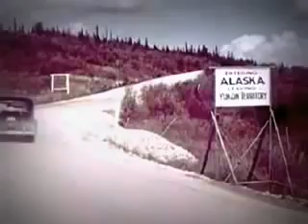Vintage Propaganda Film: Alaska, A Modern Frontier 1948